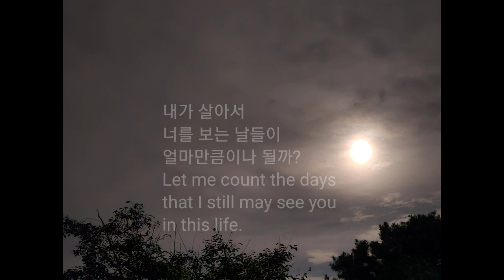[시낭독] poetryreading 블리스의시낭독 poem poetry 시낭독 시낭송 이해인 보름달에게1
Hae In Lee, also known as Sister Claudia, was born in 1945 and brought up in Seoul, Korea. She has composed a great number of lyrical poems. Most of her works have been published in several series of collections in Korea since the 1970's.
이해인, 클라우디아 수녀님은 1945년에 태어나 서울에서 성장했습니다. 그녀는 1970년대부터 서정시를 다수 발표하였으며,  작품 대부분은 여러 권의 시집과 산문집으로 출판되었습니다.